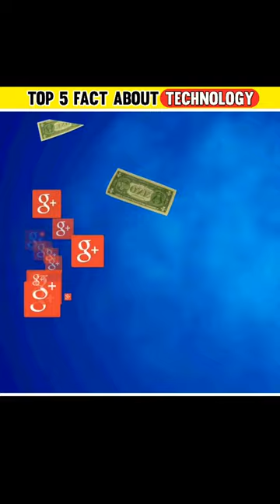Top 5 interesting 🤔facts about technology⚡